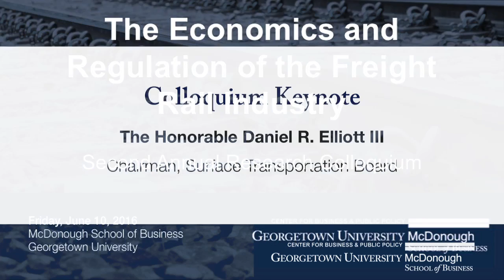STB Chairman Daniel R. Elliott III offers remarks on the state of the rail industry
STB Chairman Daniel R. Elliott III offers keynote remarks on the state of the rail industry at the Georgetown Center for Business and Public Policy's second annual research colloquium on the "Economics and Regulation of the Freight Rail Industry."